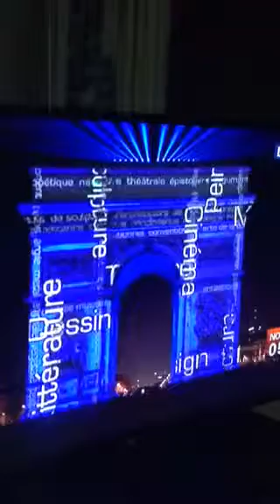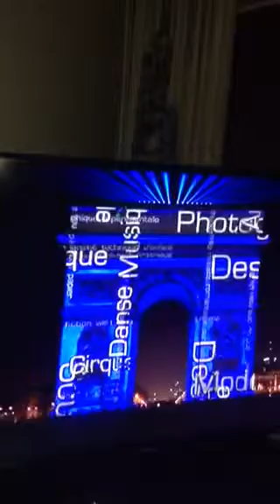Contagem regressiva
Paris réveillon 2015